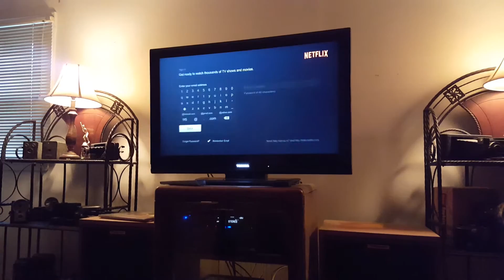Nexus Player Plex